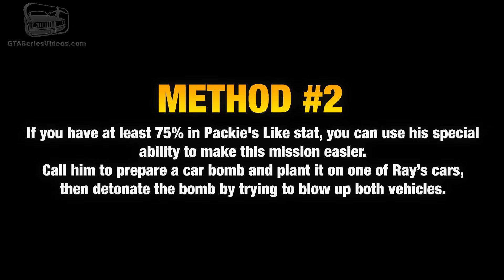GTA 4 - Mission #83 - Pest Control (1080p)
Grand Theft Auto IV Mission Walkthrough Video in Full HD (1080p)

Mission N. 83

Mission Name: Pest Control

Objectives:
● Head over to East Holland and look for Ray.
● Exterminate Ray and his bodyguards.

Reward: $14,500

Location: Alderney

Given by: Jimmy Pegorino